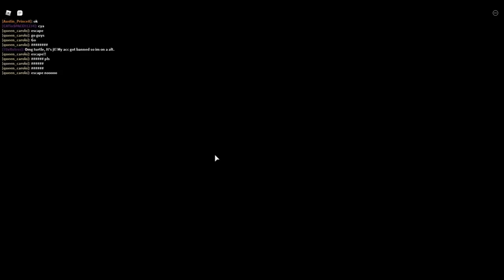ROBLOX PIGGY IS NOW TICKLE ME ELMO?!! (Roblox Puppet Chapters 1-3)